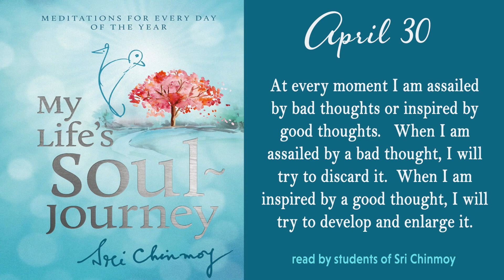APRIL 30 - Daily meditations from Sri Chinmoy's book: "My Life's Soul-Journey"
"Ask your mind to be a child of illumination and not a merchant of confusion."  SRI CHINMOY

for a copy of the book.

The meditations from April 24-30 are read by Agragati Siegel from San Diego, USA.

My Life’s Soul-Journey is a book of sublime daily meditations from the writings of spiritual Master Sri Chinmoy. Paripurnata Carlaw, a student of Sri Chinmoy’s, compiled this book from the immense selection of Sri Chinmoy’s literary works and comments in her introduction:

“Whether we are new to the spiritual life or advanced seekers, we all welcome daily opportunities for self-transformation – opportunities to overcome anger, develop more confidence, become more self-giving, listen to our inner voice and surrender to God’s Will. This collection of Sri Chinmoy’s aphorisms, poems and reflections is designed to inspire God-lovers of all levels as they walk along the road to self-perfection. Penned by a realised spiritual Master, these writings provide nuggets of truth and wisdom that will allow us to hold fast to higher ideals throughout each day.”